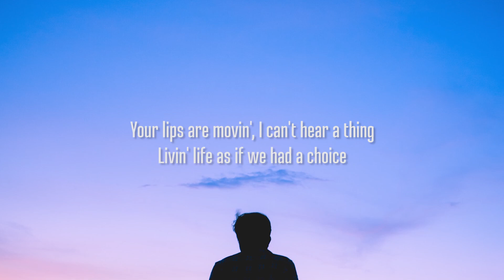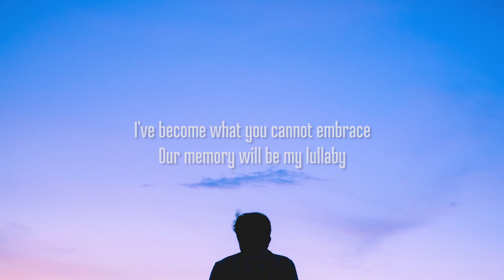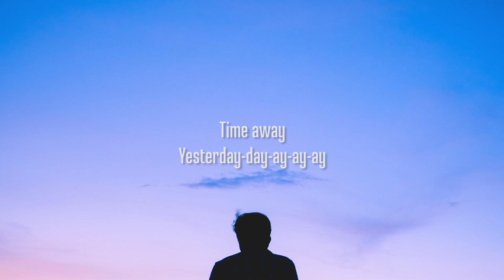Alan Walker - Sing Me To Sleep (Lyrics)